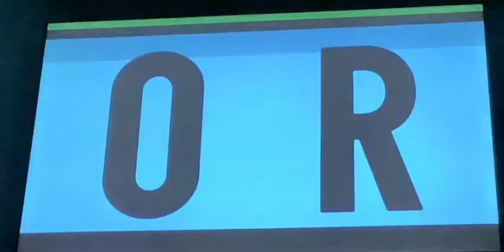Walt Disney Pictures/WDAS/Disney Channel/Disney XD (The Big City Greens Movie Variant)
Taken From Walt Disney Animation Studios + Disney Channel Movies + Disney XD Presents The Big City Greens Movie (TBA)

​⁠​⁠@nicogazzillo8186 ​⁠​⁠​⁠​⁠​⁠@darthmalins4950 ​⁠​⁠@Peni Parker ​⁠​⁠@Jotape2206 ​⁠​⁠@XavierMatiasNintendoCrossover ​⁠​⁠@ElHusker ​⁠​⁠@xackzackyxsurgamloslegends4973 ​⁠​⁠@Jonas_Magix ​⁠​⁠@xackzackyxsurgamloslegends4973 ​⁠​⁠ ​⁠​⁠@Estrella_eriza ​⁠​⁠@lilbearjake ​⁠​⁠@ChelseaTheMermaid ​⁠​⁠@elithehedgehog ​⁠​⁠@paugamer7322 ​⁠​⁠@The23595 ​⁠​⁠@Lalobanegra870